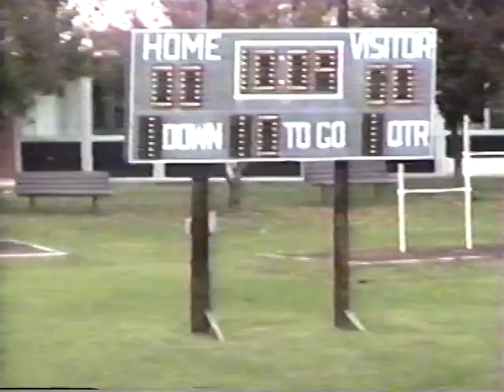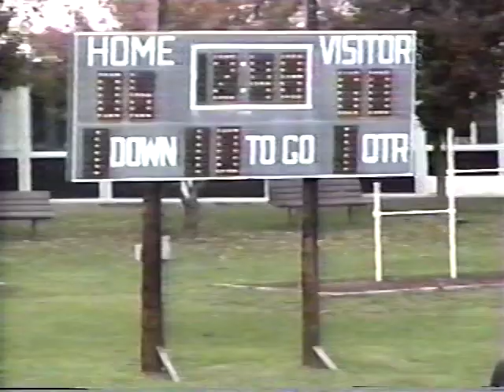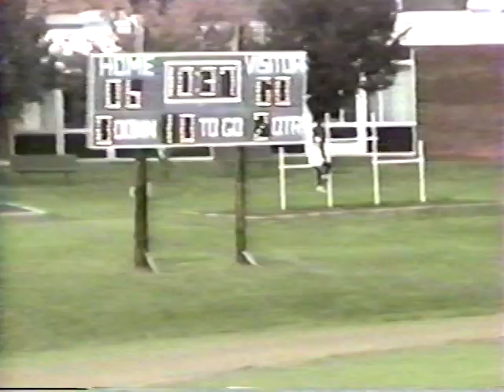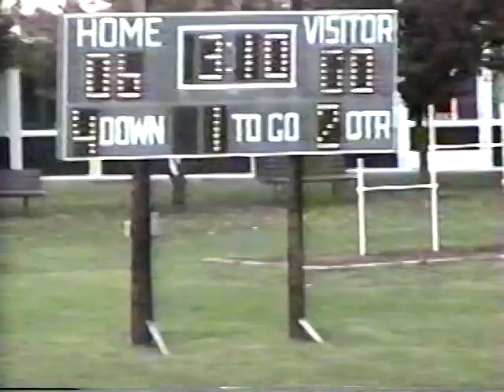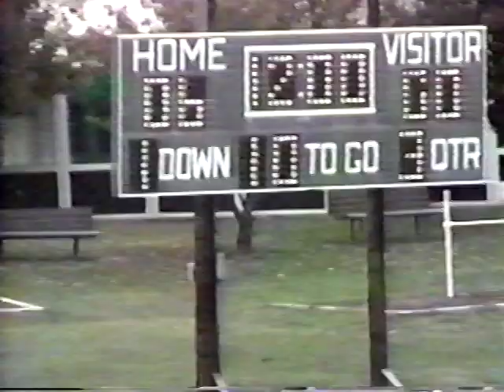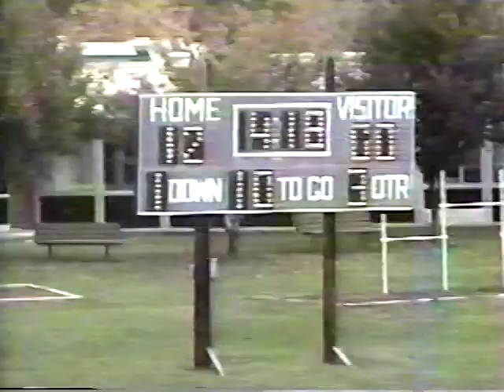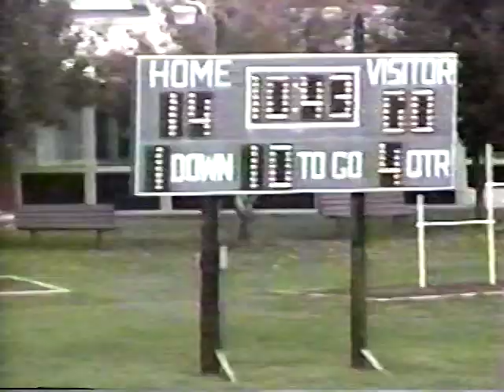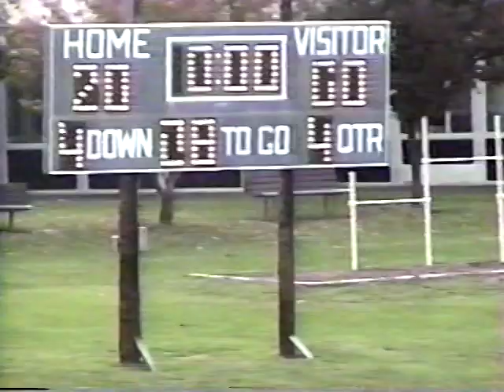Juniata Valley Alumni Football - Part 1